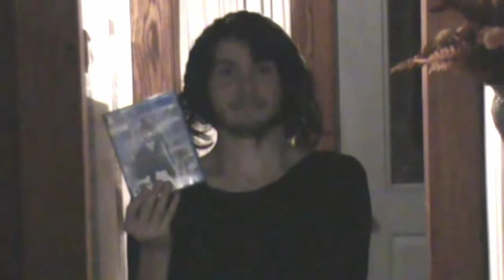Date With Destiny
Join the PonZiTv Crew as they experience the thrill of romance with Destiny!